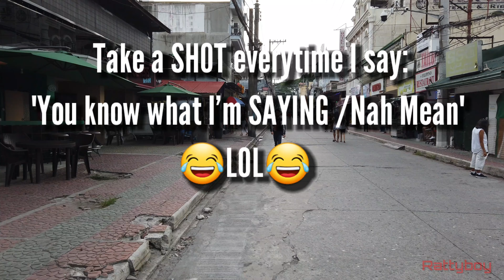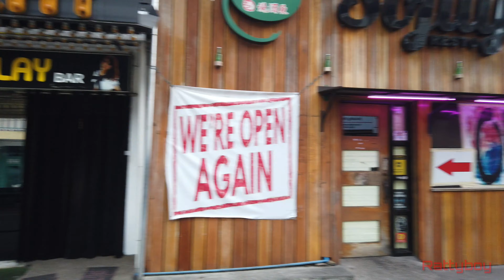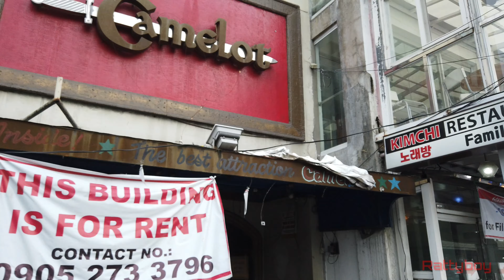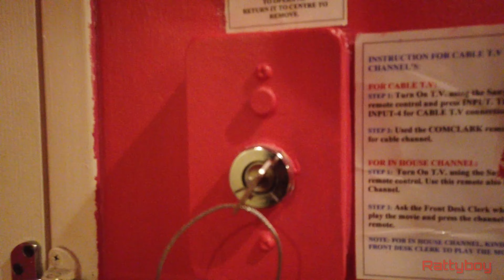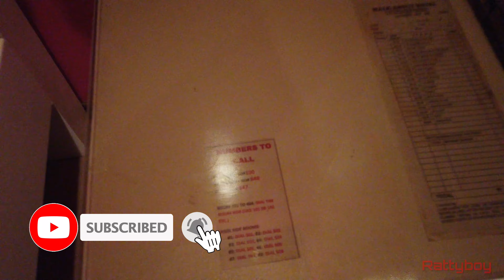Is It Still Worth Going to Angeles City Philippines + Walkabout Hotel Review [4K]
In this Video I show you how Angeles City Philippines looks like in the day time, not much to do to be honest until 6pm but still, I figured I'd show you the atmosphere on Walking street, in Pampanga. I also give you a look at the hotel I usually stay in to be close to the action called Walkabout hotel.

Fields Avenue and Walking Street is the party area and night life scene in Angeles City Philippines. Lots of bars and restaurants.

Dji Osmo Pocket
Dji Osmo Mobile 3
Samsung Galaxy Note 8
Samsung Galaxy Note 10+
Sony FDRAX53/B 4K
Asus Laptop